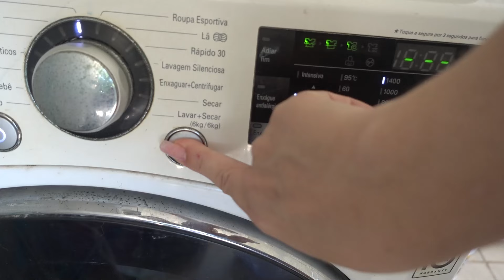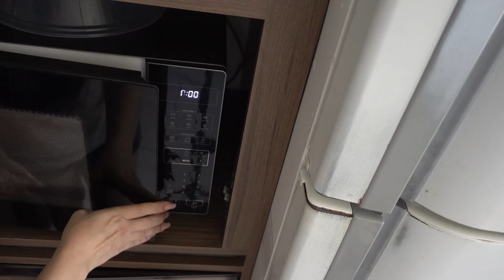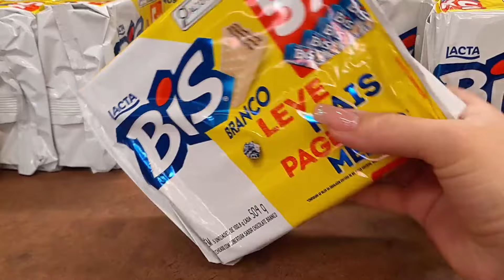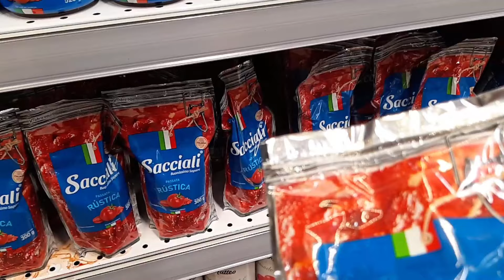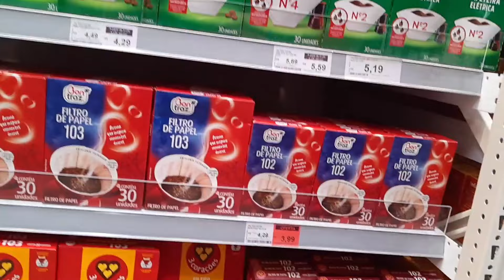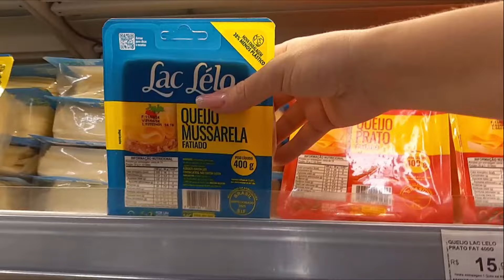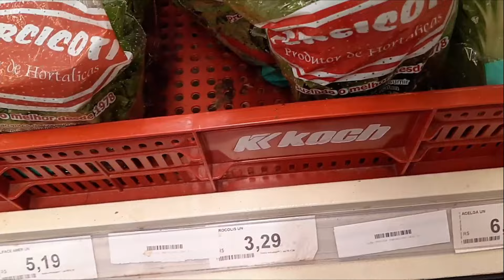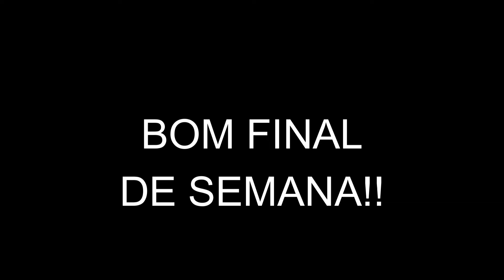FAZENDO COMPRAS NO SUPERMERCADO | VLOG NO SUPERMERCADO| TOQUE MATERNO VLOGS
VEM FICAR MAIS PERTINHO DE MIM

PERGUNTAS FREQUENTES:

Minha altura: 1,60
Minha data de nascimento: 11.04
Meu editor: Wondershare Filmora
Câmera: Sony RX100 iv